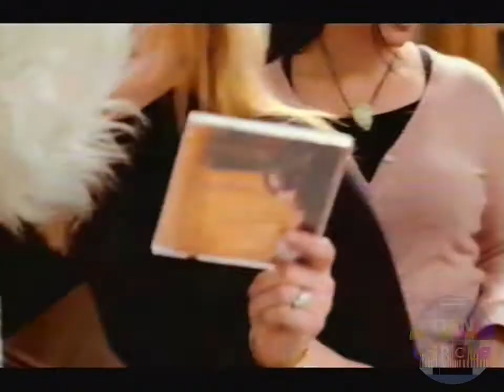Sky One adverts and continuity 2000s